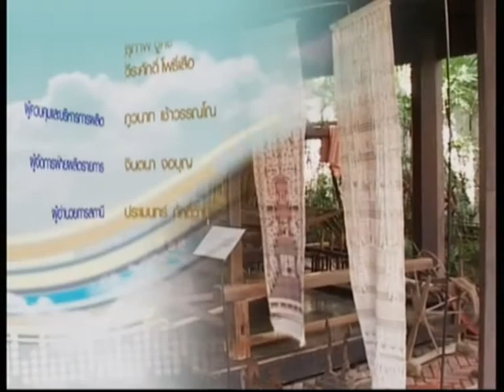ชีวาสยาม ช่วงที่4 ชีวาบรรเลง เพลง พลังดอกไม้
2015/03/22 เรียนรู้วิถีชีวิตผ่านพิพิธภัณฑ์เรือนคำเที่ยง